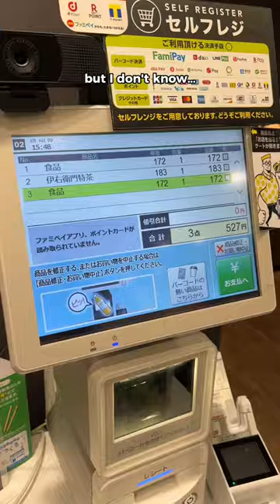UNMANNED convenience store in Japan😳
Japanese convenience stores (konbini) are known as the finest in the world and one of the most convenient shop ever. Family Mart launches the first in a new line of unmanned conbini. It is near Tokyo Station and we are checking out to see what shopping in the future is really like!